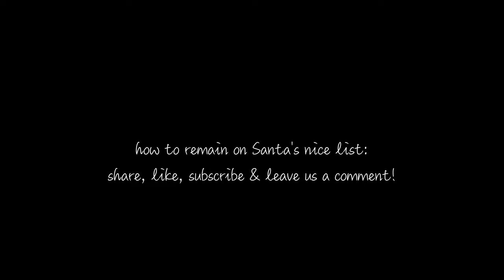O Christmas Tree || Cello Quartet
O Tannenbaum: a traditional 16th-century German folk song about an evergreen tree that grew up to become a carol about a Christmas tree!

English:
O Christmas Tree, O Christmas Tree
How lovely are thy branches
Your boughs so green, in summer time
Stay bravely green in winter time

German:
O Tannenbaum, O Tannenbaum
Wie treu sind deine Blätter
Du grünst nicht nur zur Sommerzeit
Nein, auch im Winter, wenn es schneit.